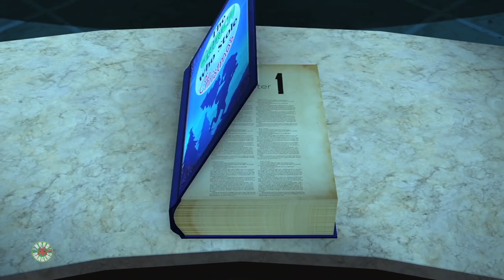Jingle Bells | Merry Christmas | Christmas Songs For Kids | Children's Carols by Road Rangers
We have a nursery rhyme, song, video or game for every occasion here at Road Rangers. With home to many cartoon 2D and 3D characters, we are a preschooler's best friend. A school away from school we make our videos not just to please the toddler but also to educate him/her with new concepts, skills, and ideas. We take kindergarten a step further with an in-depth understanding of a preschoolers comprehension, cognitive development, motor skills, language acquisition,  executive functions, self-concept, identity development and moral values.